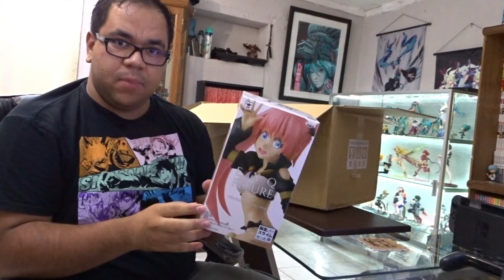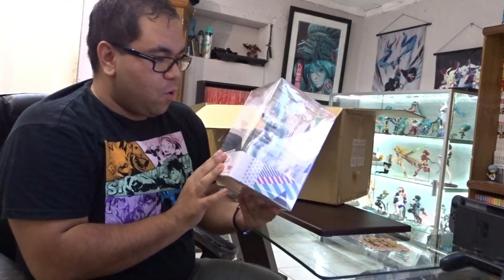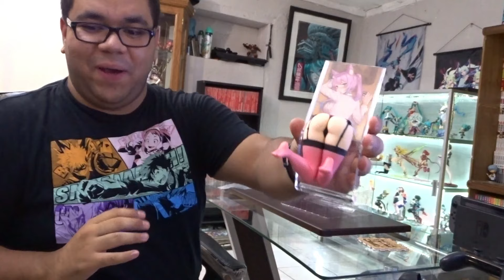Pedido Amiami Junio 2019 + Celular Stand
Hola Chicos en el vídeo les mostrare lo que me llego en el pedido de Amiami del mes de Junio, unas cuantas figuras que ya tenia muchas ganas de tener y como extra un unboxing de mi tercer stand para celular, un muy curioso y sexy stand.